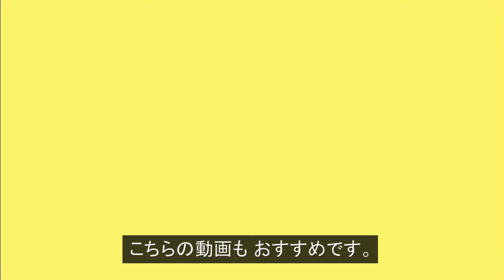パラコードでロープコースターの編み方！Paracord Rope Mat Ocean Plait Mat knot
【超簡単！ロープコースターを手作り・DIY】今回は、パラコードでOcean Plait Mat knotという編み方のロープコースターを作ってみました♪作り方は、一度要領が分かれば意外と簡単です。Paracord rope mat/coaster ocean plait mat knot tutorial.

今回使用したパラコード (ライトブルー)

「動画説明」

今回は、パラコードを約2m30cmでカットしました。

終盤は、2つの端の紐を同じ軌道で1周、2周して編み込んでいくのがポイントになります。

編み終わったら、1本ずつ引き締めていくと編み目が整います。

「関連動画」

パラコードでリュックの持ち手の巻き方！すぐにほどける Paracord Backpack Quick Release

パラコードでジッパータブの編み方！ダイヤモンドノット Paracord Zipper Pull Diamond Knot

「SNSなど」

Paracord rope mat/coaster ocean plait mat knot tutorial.

「Video information」

This time, I cut the paracord by about 2m30cm.

In the final stage, the point is to weave the two end straps one round and two rounds on the same track.

When you finish knitting, tighten the threads one by one.